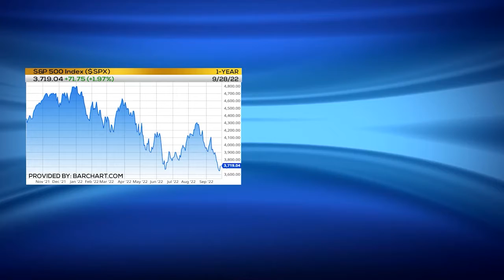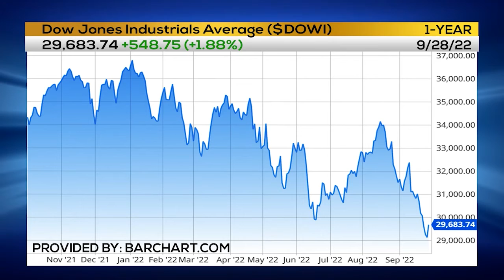Alan's TARGET Trade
Alan Knuckman, Chief Options Strategist at BullsEyeOption.com | Editor at St. Paul Research

 on TV! Click businessfirstam.com to find out where!